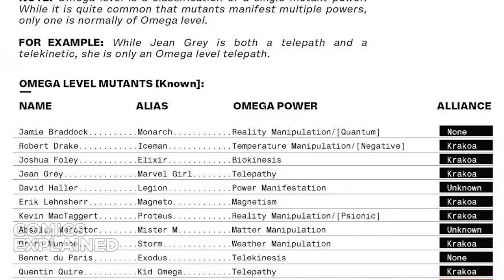Beyond Omega Level: Professor X | Comics Explained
Professor X is a fictional character appearing in American comic books published by Marvel Comics. The character is depicted as the founder and sometimes leader of the X-Men. Created by writer Stan Lee and artist/co-writer Jack Kirby, the character first appeared in The X-Men #1.

▸ Twitter.com/Comicsexplained
▸ Facebook.com/Marvelexplained
▸ Instagram.com/Comicsexplained